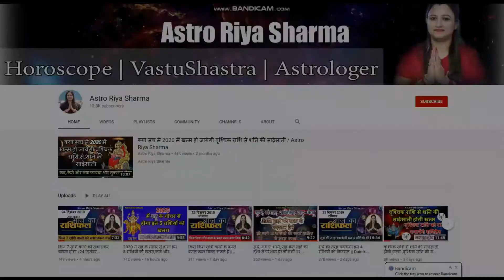Karwa Chauth 2020 Date:पूजा का शुभ मुहूर्त ,चन्द्रोदय का समय,किन कुंवारी लडकियों को व्रत रखना चाहिए?